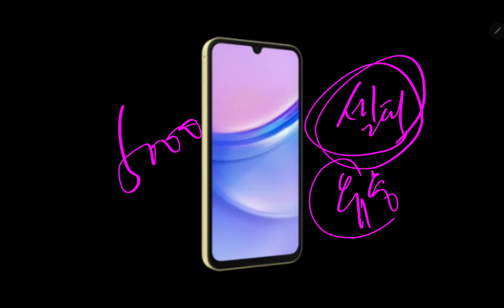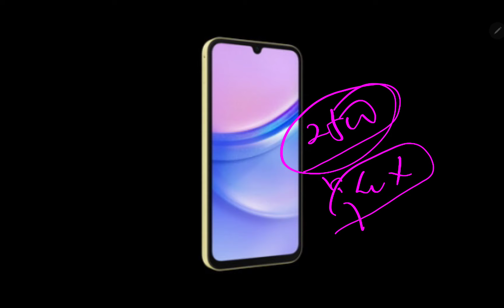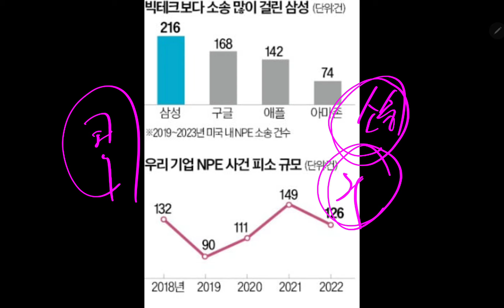(24-3-18-1) 오늘의 삼성전자 "최신 깜짝 소식들!!"